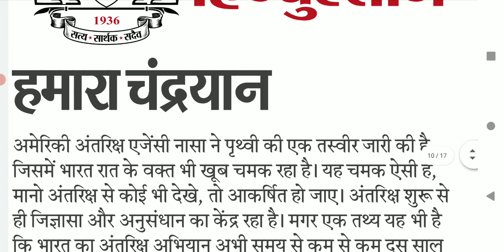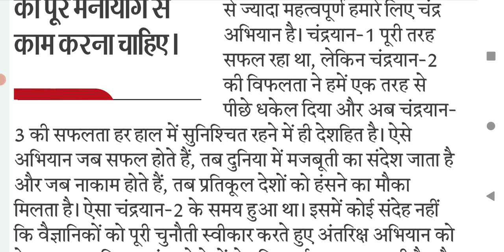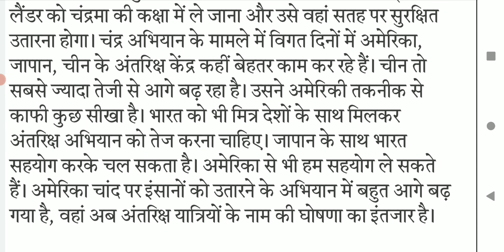80 wpm shorthand dictation || sampadkiya dictation Hindustan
80 wpm shorthand dictation || sampadkiya dictation Hindustan editorial_dictation ahcsteno @hindidictation

Actual speed 80 wpm.